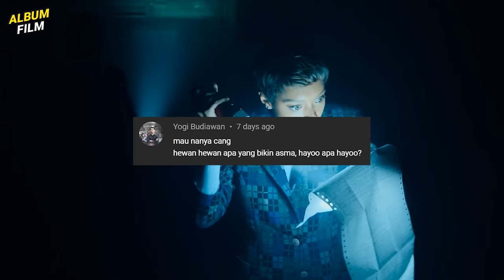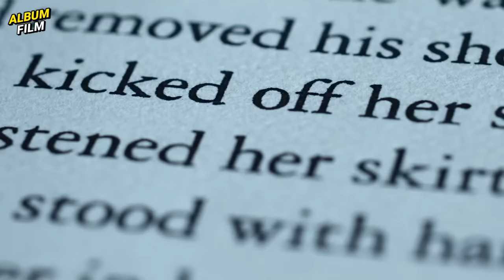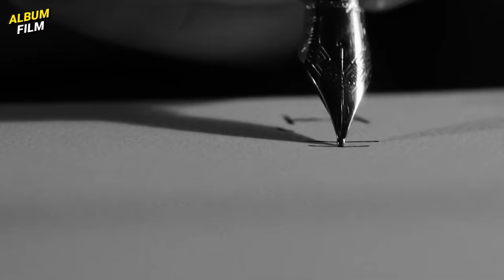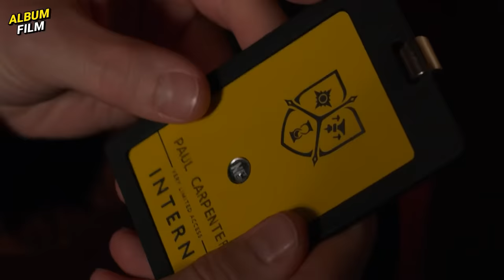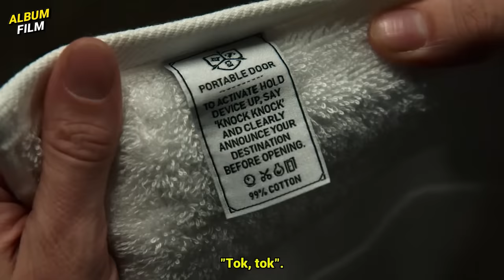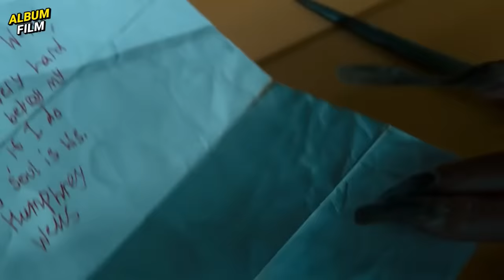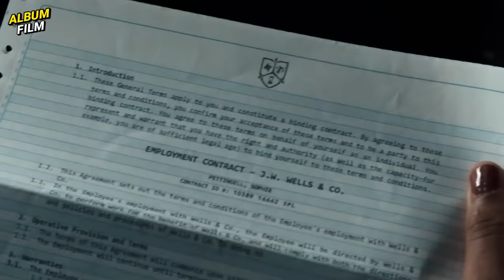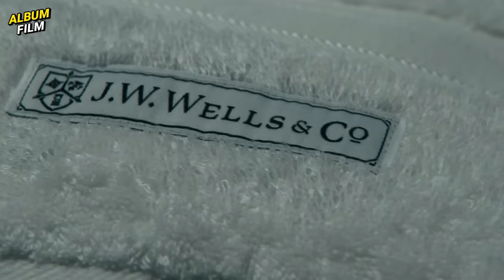PRIA NGANGGUR INI GAK SENGAJA MELAMAR KERJA DI PERUSAHAAN SIHIR❗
Ngomong: Icang @feisalrahman
Nyekrip: Agil @agil.arza
Ngedit: Riyadh @riyadhsmit5
Follow2 juga:
MATURNUWUN!